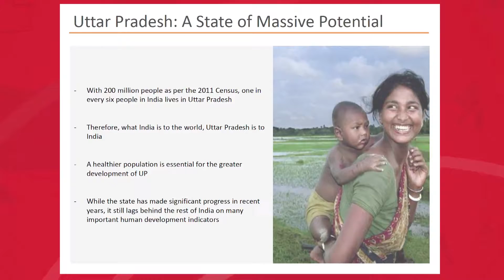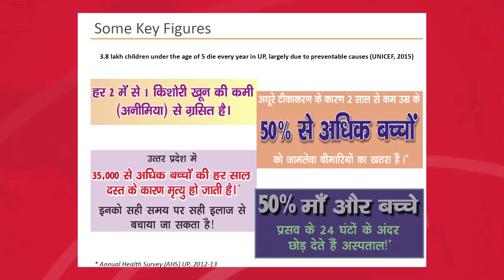World Immunisation Week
It's World Immunisation Week, here is a look at the status of UP, where it stands when it comes to health and immnisation